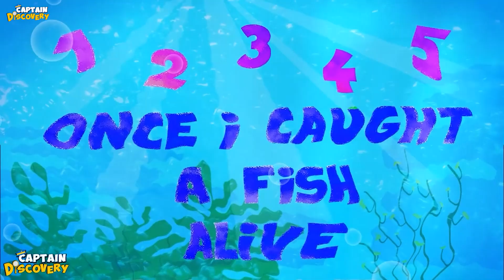🟡 🟣 Colourful Balls In The Color Pool 🟣 🟡 | Learn Colors | Educational Videos For Kids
Hello Kids! Captain Discovery is back with another learning video for kids where he teaches us colors with the help of colourful balls and color pool! Happy Learning

Welcome Aboard to Captain Discovery’s World of Adventures, Nursery Rhymes, Learning, and Surprises for your little ones! Meet Captain Discovery and his wonderful crew Jim and Hannah along with their cute dog Pip, learn while you have fun!